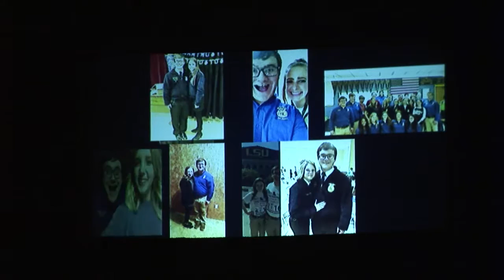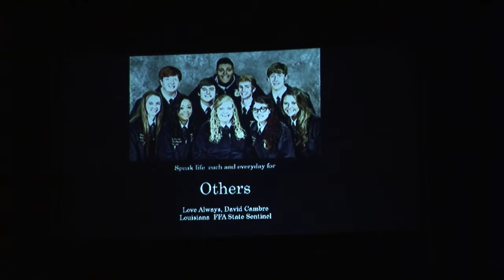15-16 Louisiana State Sentinel David Cambre's RA